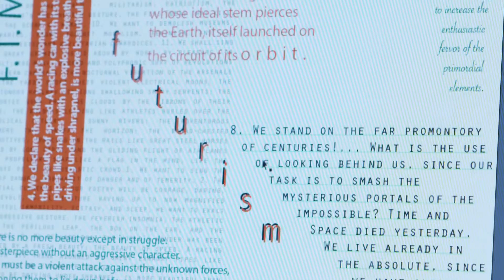Lucas Josue, Visual Communication Design, VCD